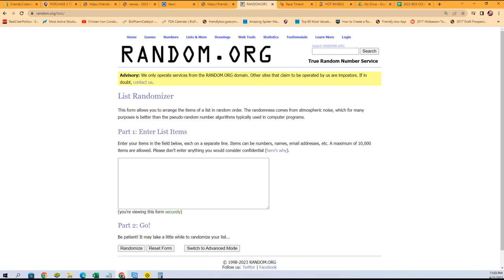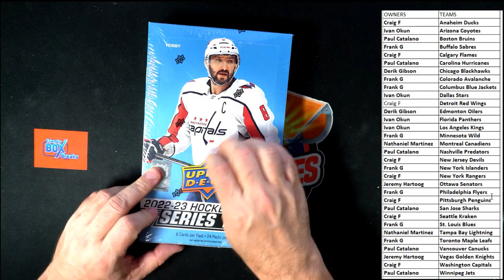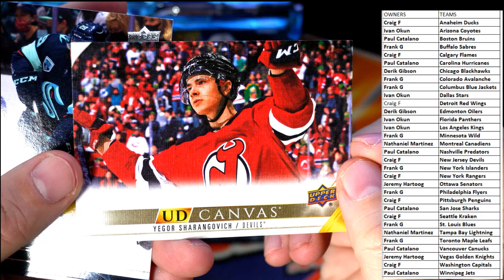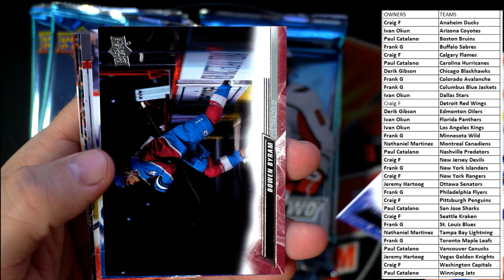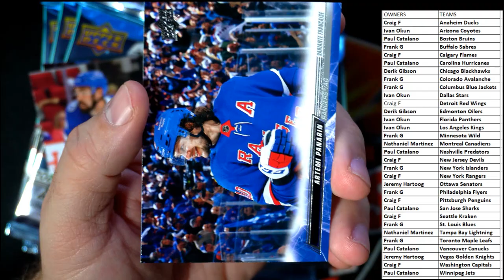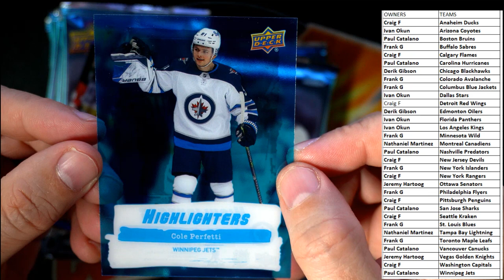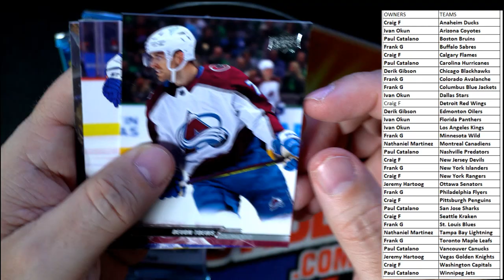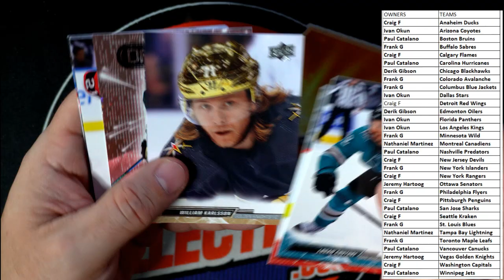Opening a box of 202223 Upper Deck Series 2 Hockey Hobby ID 23UDS2HOCK201